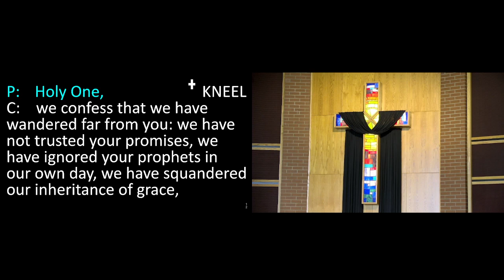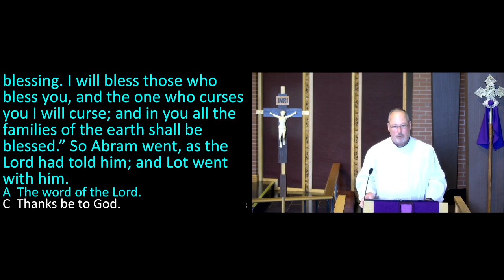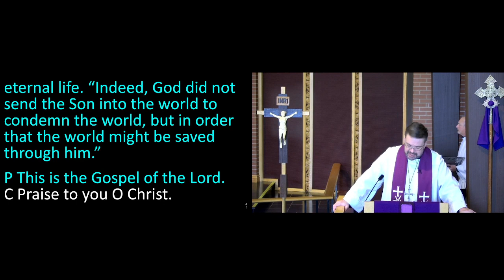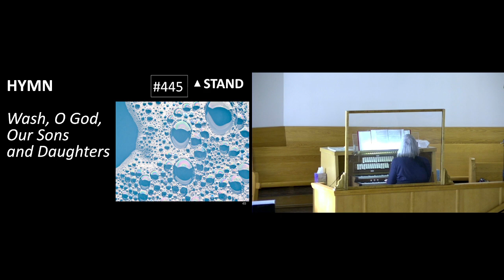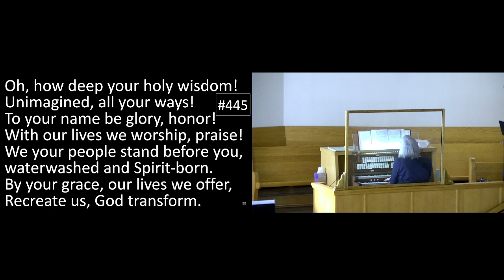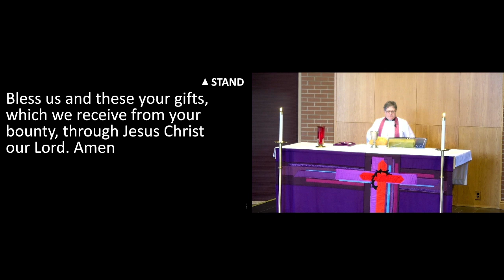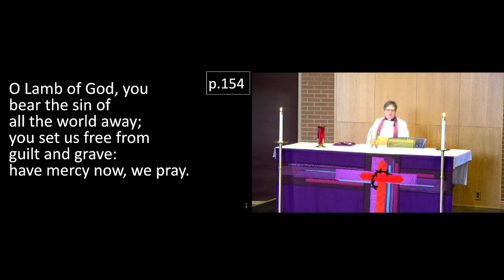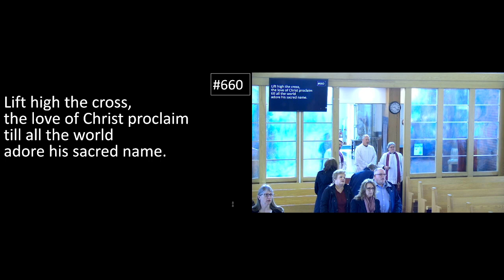8:30 service - March 5, 2023 - 2nd Sunday in Lent